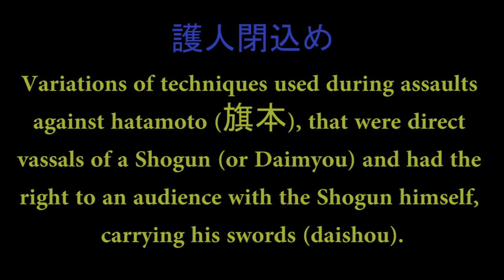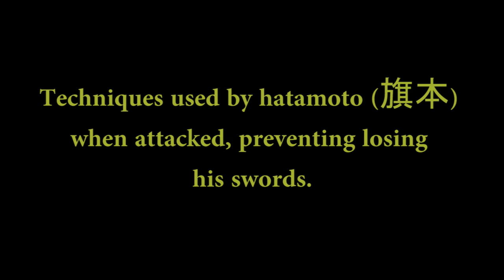Now Subtitled: english! - Ogawa Ryu - IBS - ASB - 護人閉込め と 旗本 - Gojintojikome and Hatamoto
Fragments of class with Shidoushi Thiago Moraes and students in Brazil!